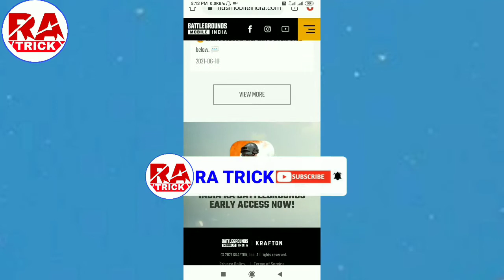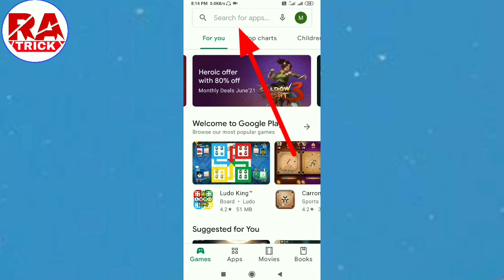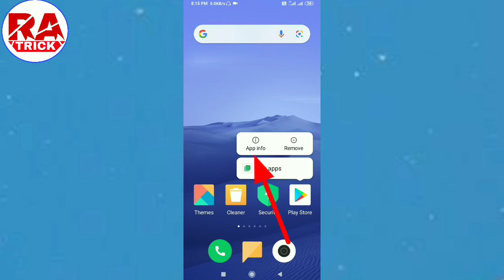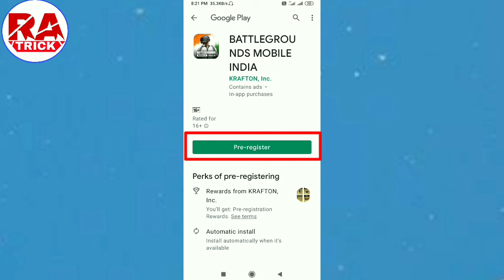Battleground Mobile India Download Kaise kare🔥 How To Download Bgmi🔥Bgmi Download Kaise Kare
Hello friends,
                welcome to
            ( RA Trick chanel)
 To,
doston aaj ke is video me mai aap logo ko batlaunga ki, battleground mobile india kaise download kare, how to download bgmi,

.Please🙏🙏 Supporting.

Keywords...
How to download bgm in ios,
How to download bgm from play store,
How to download bgmi in phone,
How to download battleground mobile india in iPhone,
Battleground mobile india download karne ka tarika,
Play store se battleground mobile india kaise download karen,
Play store se battleground mobile india download nahi ho raha hai,
Play store se bgm download nahi ho raha hai,

.Please🙏🙏 Supporting.